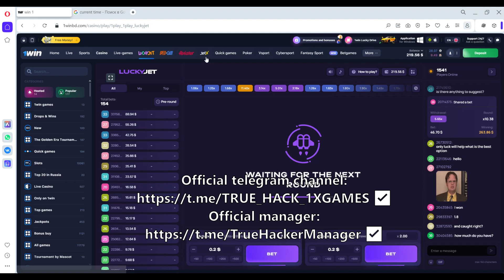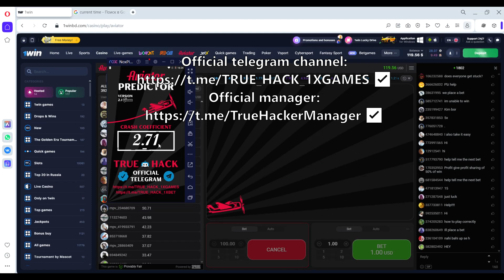“Aviator” on 1win: Winning Without Spending a Dime! (Using a Predictor)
Ever thought about mastering Aviator on 1win without spending money? I’m using this predictor that helps me anticipate the next multiplier. It’s simple, effective, and it’s been making a big difference in my gameplay! I’m going to share it with you!